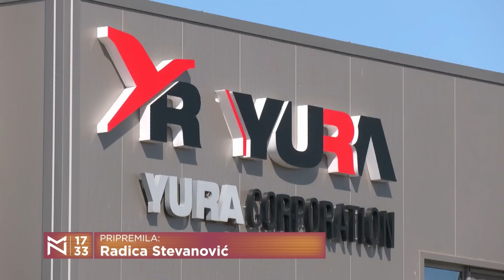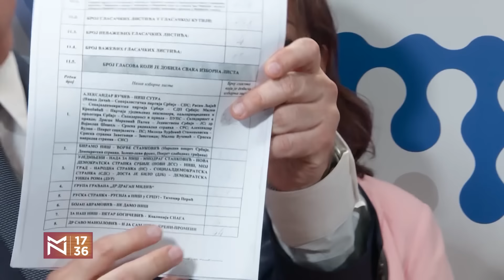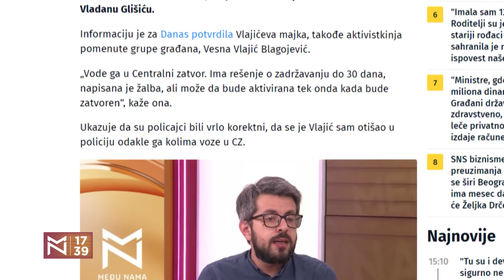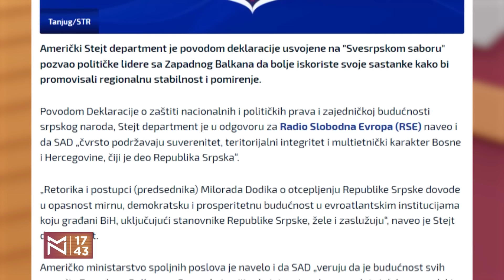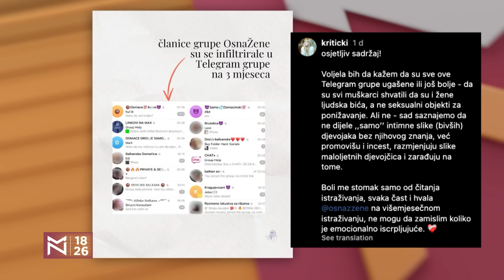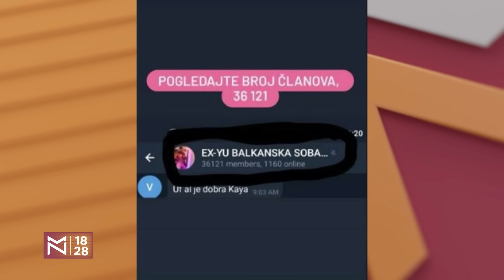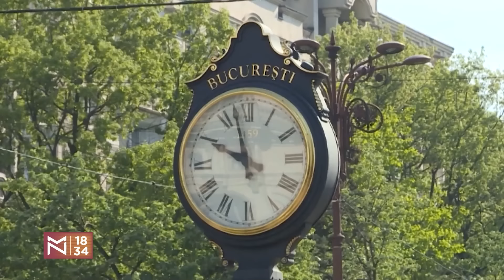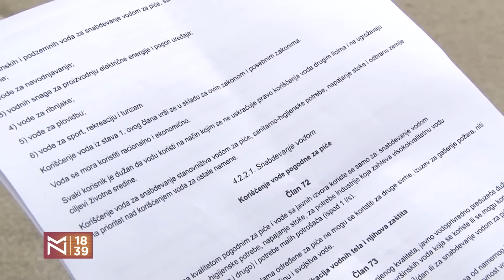Veljko Lalić o postizbornom NIŠtavilu